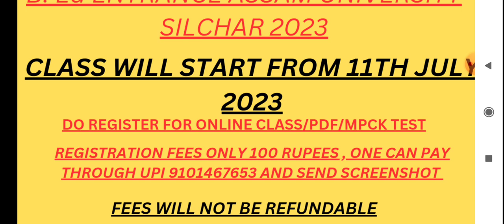do register yourself with Rubel SIR ACADEMY for B. Ed ENTRANCE Assam university, Silchar 2023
do register for online class